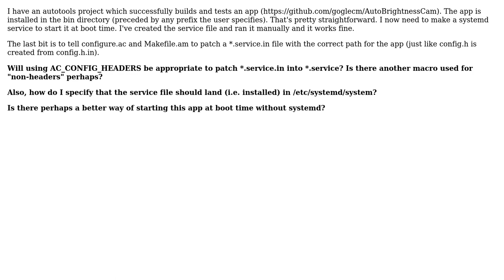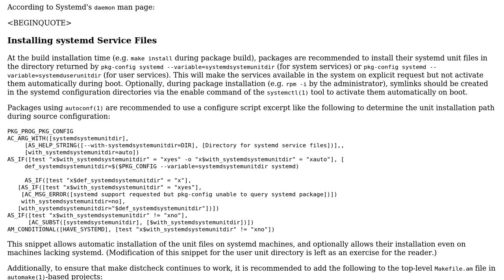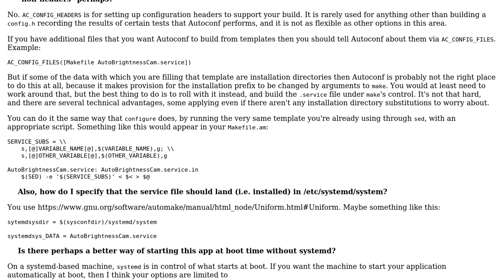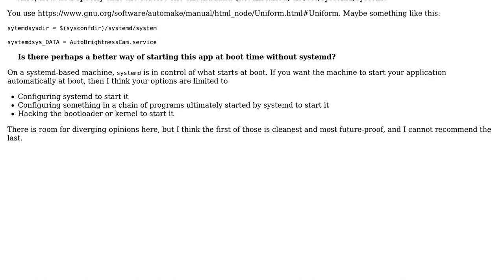Install systemd service using autotools (2 Solutions!!)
Install systemd service using autotools

With thanks & praise to God, and with thanks to the many people who have made this project possible! | Content (except music & images) licensed under CC BY-SA | Music | Images & others | With thanks to user jww user John user John Bollinger and the Stack Exchange Network Trademarks are property of their respective owners. You are responsible for your own actions.